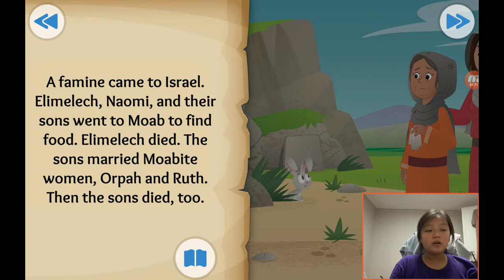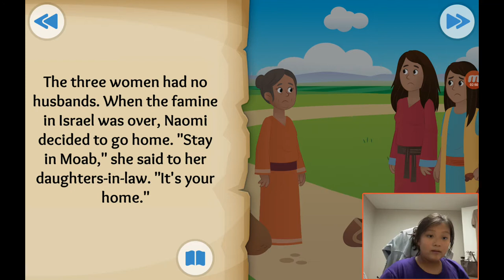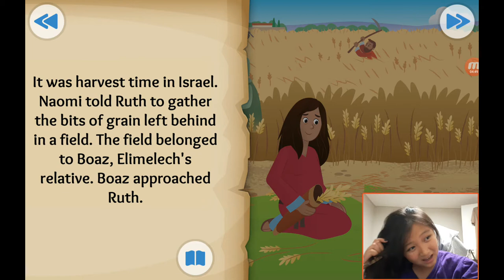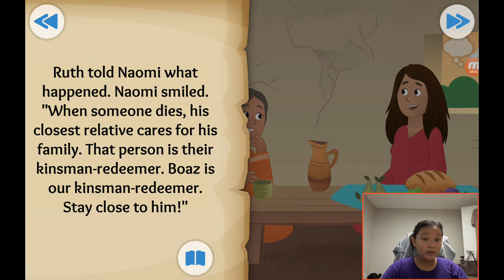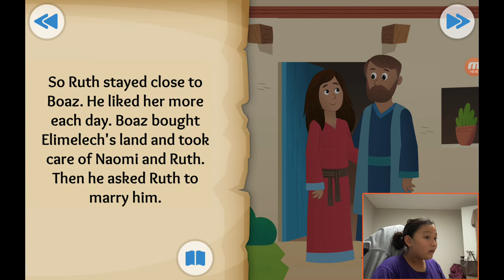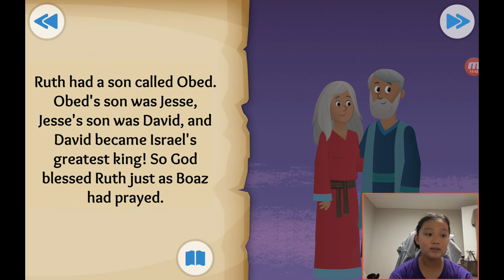‹Kids›Grace：성경이야기 20190906, 어디든지 따라갈께요, Wherever You Go about Ruth